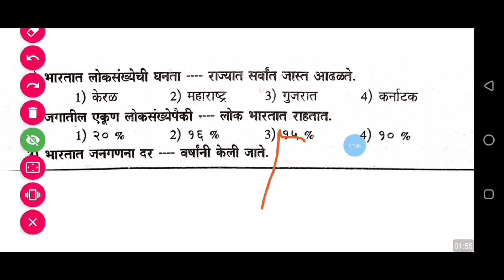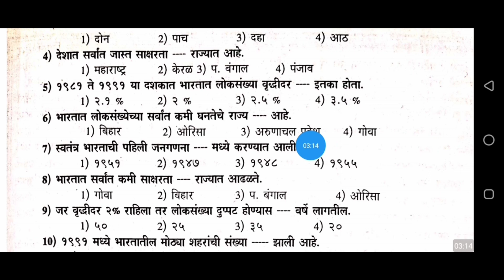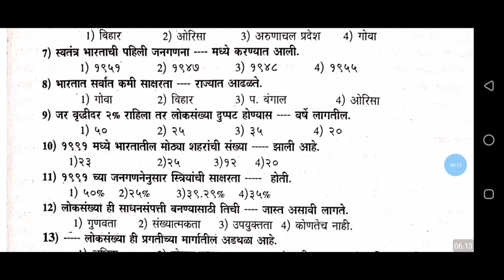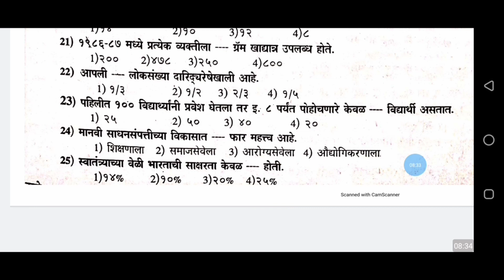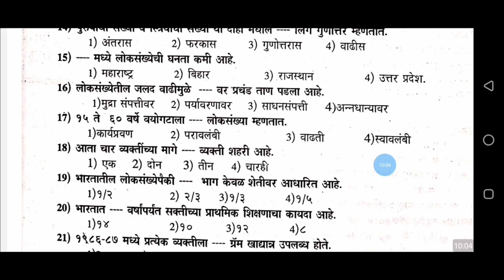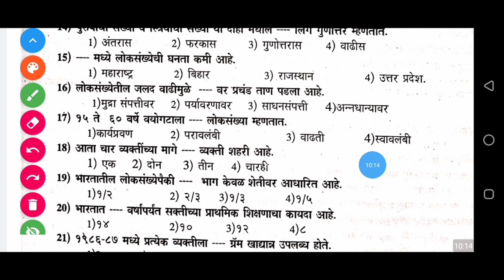NTS Imp Questions | nts prashnsanch | ntse prashn | NTSE Exam | N.T.S. | pradnya shodh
pdf साठी लिंक